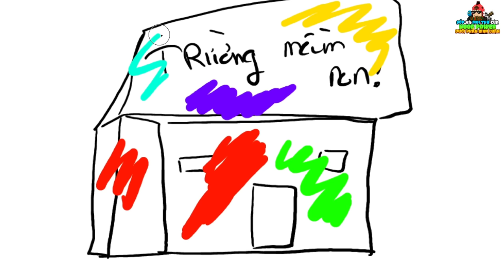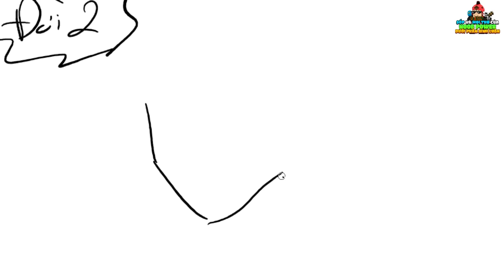Tôi Từng Học Trường Mầm Non Đến Cấp 2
00:00 Đoạn Mở Đầu
00:40 Giới thiệu Trường Mầm Non
03:23 Giai đoạn từ 3 - 5 tuổi
04:05 Từ Lớp 1 - 2
06:12 Lớp 3 - 4
11:19 Kết